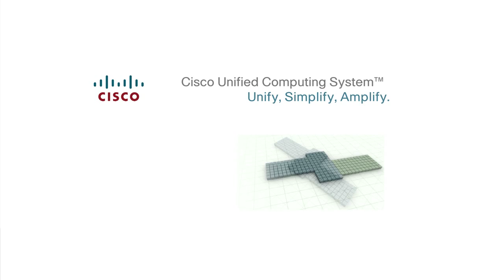Cisco Unified Computing System on Oracle RAC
Ravi Venkataramaiah Cisco Technical Marketing Engineer talks about Cisco UCS implementation on Oracle RAC (Real Application Clusters) at Oracle OpenWorld 2009.